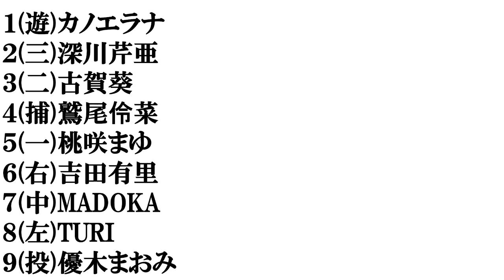【佐賀美人】打線組んでみた③～タレント・歌手・声優編～